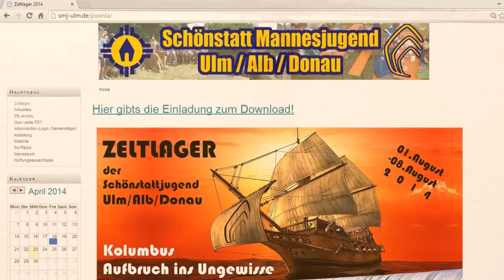ZELTLAGER 2014 - Kolumbus Aufbruch ins Ungewisse || Trailer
Hi du,
hast du in der ersten Sommerferienwoche schon was vor? Nein, dann weiß ich genau das Richtige für einen bestmöglichen Start in deine Ferien.
Verbringe mit uns und vielen Gleichaltrigen eine unglaublich abwechslungsreiche Woche in unserem großen Zeltlager auf dem idyllisch gelegenen Lagerplatz auf der Schwäbischen Alb. Unser Zeltlager kann dabei schon auf eine über 50 Jährige Vergangenheit zurückblicken.

Dich erwartet ein großes Nachtgeländespiel, ein Fußballtunier, ein Pool mit Rutsche, eine Tischtennisplatte, ein perfekt ausgearbeitetes Programm bei dem keine Langeweile aufkommt, viele Angebote wo du deine handwerklichen Fähigkeiten einbringen kannst, eine unvergessliche Wanderung mit deiner Zeltgemeinschaft und noch vieles vieles mehr!!! Erlebe das freie Leben mit und in der Natur, spiele Fußball, Tischtennis, Federball, Volleyball, Football... . Bei ca. 100-120 Jugendlichen findet sich auch immer ein Spielkamerad, versprochen. Genieße auch die stimmungsvollen Abende am Lagerfeuer welche mit einem genialen Abendprogramm verbunden sind.

Unser diesjähriges Zeltlagerthema lautet "Kolumbus, Aufbruch ins Ungewisse", dabei wollen wir in die Vergangenheit und das Entdeckerleben eintauchen, sowie auch in uns selbst Neues entdecken...
Bestandteil unseres Zeltlagers sind auch jugendgerechte Gottesdienste wie du sie so noch nie erlebt hast.

Du und 5-6 weitere Jungs in deinem Alter sind in einem Zelt untergebracht und werden speziell durch euren persönlichen Zeltführer betreut.
Unser professionell geschultes und sehr erfahrenes Führungsteam (16 bis 28 Jahre) besteht aus ca. 30 Mann, inklusive Lagerleiter und geistlichem Begleiter und ist separat zu den Teilnehmern in eigenen Zelten untergebracht.

Na neugierig geworden? Dann schick uns deine Anmeldung zu, oder schau für weitere Infos zum Zeltlager und der Schönstatt-Mannesjugend Ulm/Alb/Donau auf unsere Homepage vorbei. Dort findest du auch Bilder des letzten Jahres.

Wir würden uns unglaublich freuen, dich bei uns begrüßen zu dürfen.

Manuel Arbeiter (Lagerleiter) Klaus Rennemann (Lagerpfarrer)